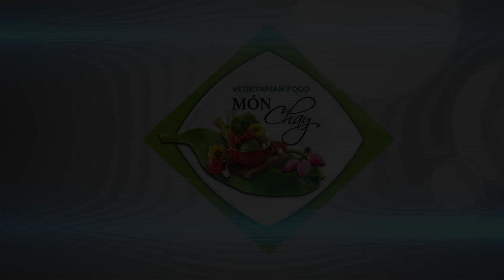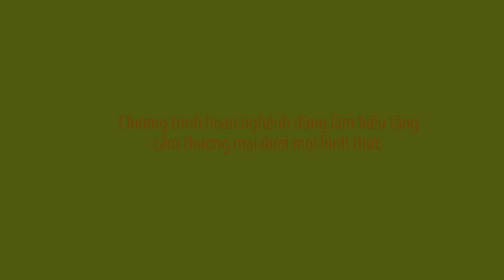Món chay 303 - RUỐC DỪA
Chương trình dạy nấu món chay "RUỐC DỪA"